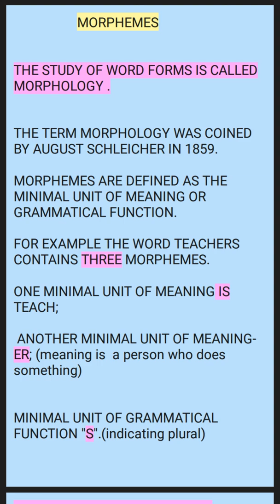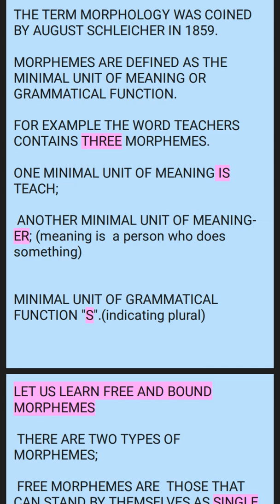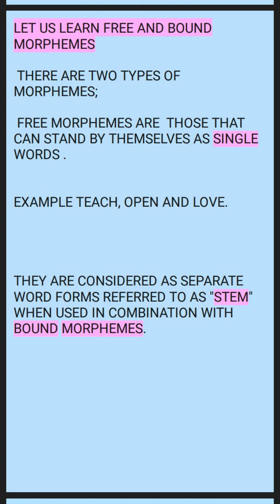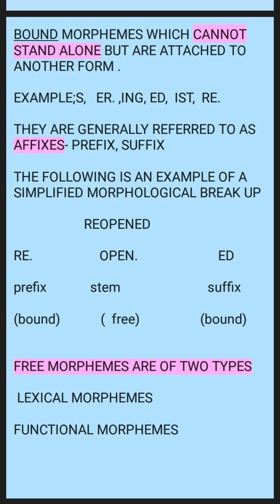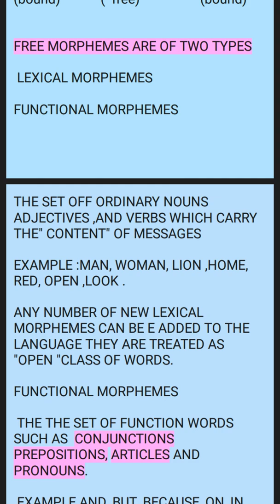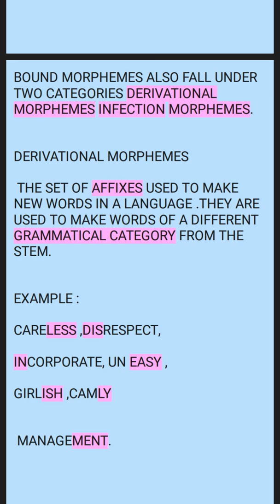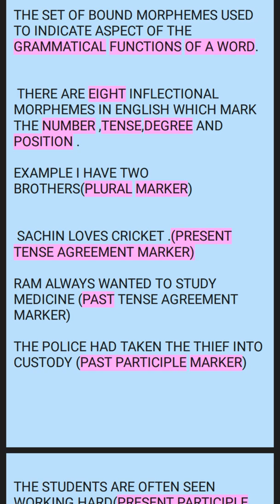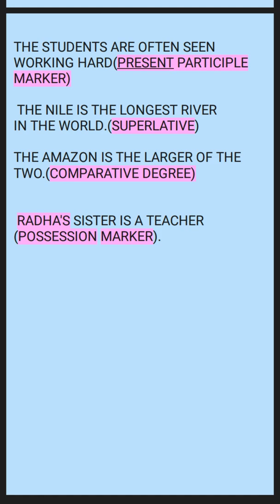MORPHEMES IN TAMIL AND ENGLISH